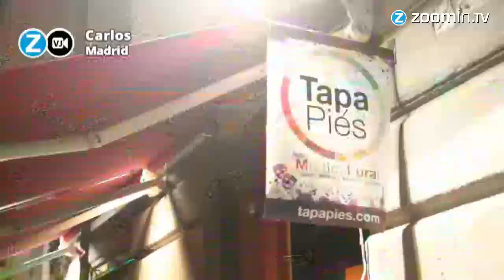Tapapiés: Reportaje de Zoomin TV 19 10 15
Tapapiés: recorremos Lavapiés de tapa en tapa